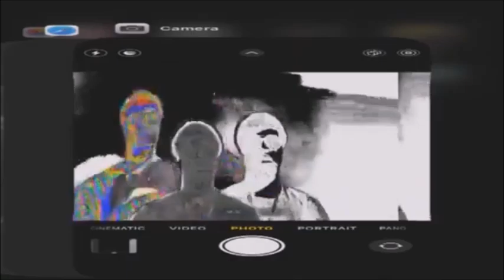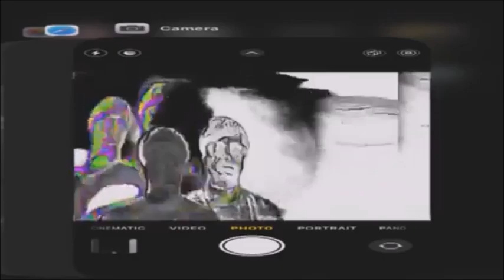C LANSKI FOREVER GOATED 26 (Hollywood Lanski & The Plethora) (A SHORT FILM AND FULL ALBUM)